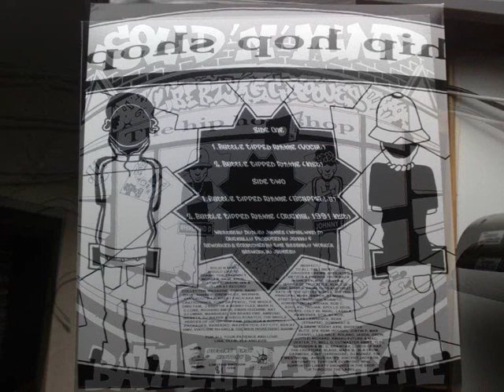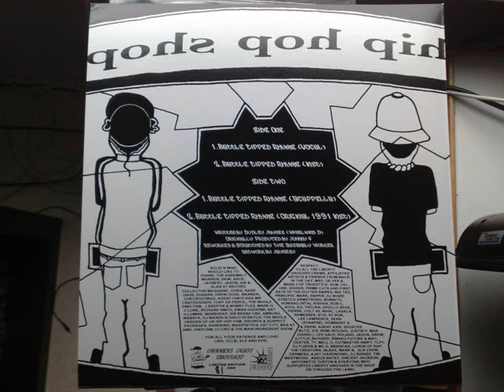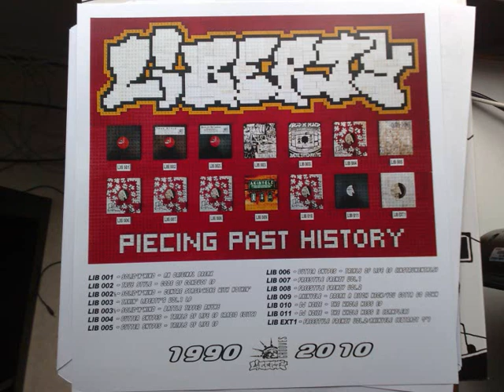Solid 'N' Mind - Battle Tipped Rhyme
Solid 'N' Mind featuring MC Whirlwind D & Johnny F - Battle Tipped Rhyme
Liberty Grooves